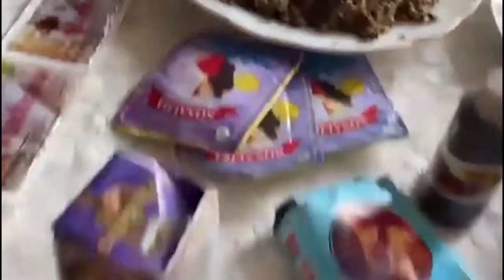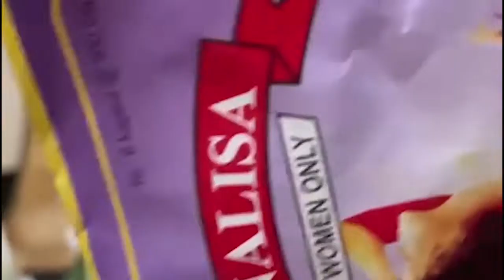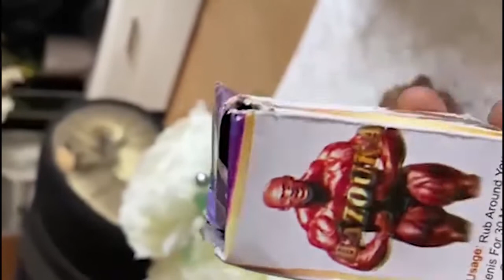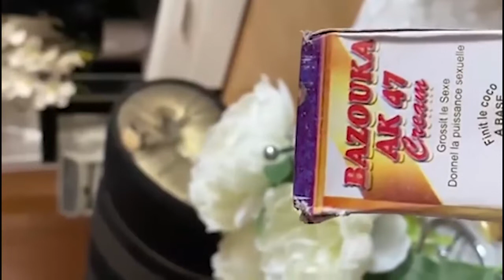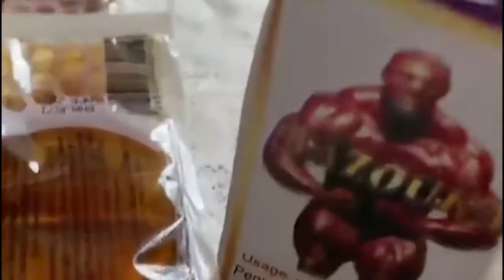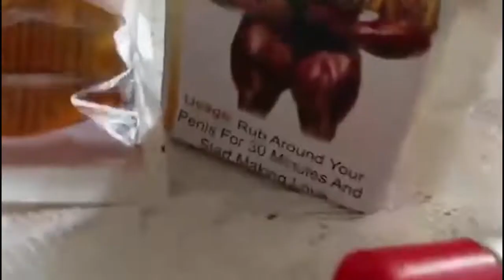ELUBU MAKUSA YA MBOKA AVEC MERE EVE BA SOLUTION NA REPAS YA MBIKA